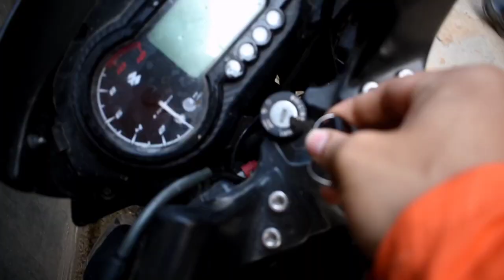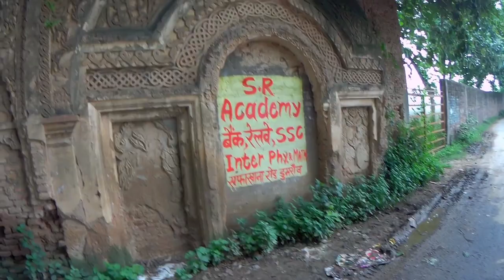The Richest city | Dumraon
This vlog is made by so much effort.
I hope the tour of Dumraon was upto the mark